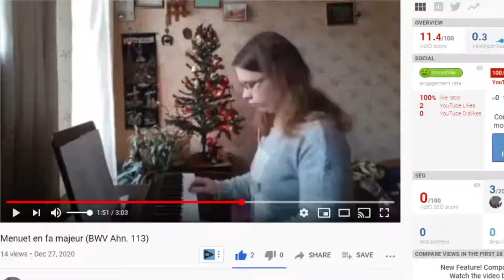How to Reach the Next Level in Organ Playing?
It happens very often in organ playing that you move to a certain level and then hit the plateau. Whatever you do, you can't seem to get past this plateau and improve your skills. In this video, I will show you my strategy of reaching the next level.

Thanks so much for your support! You get early access and I get to keep going.